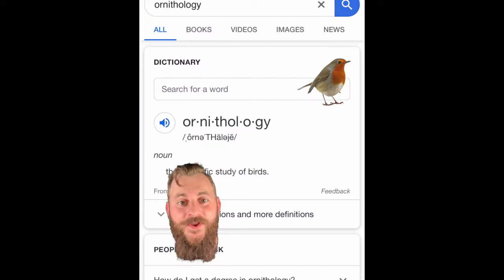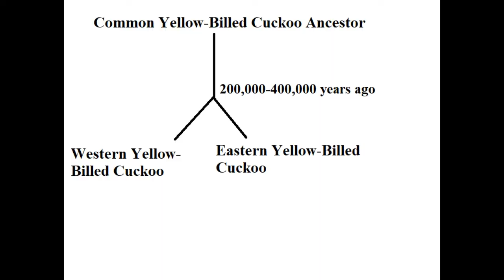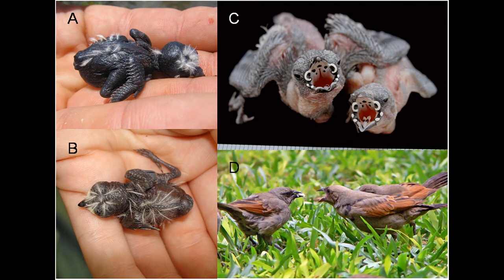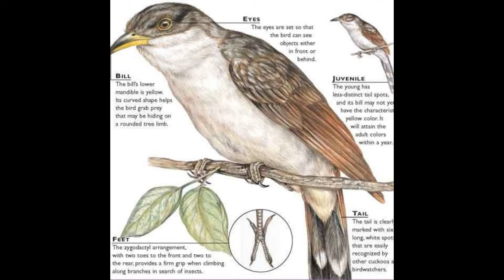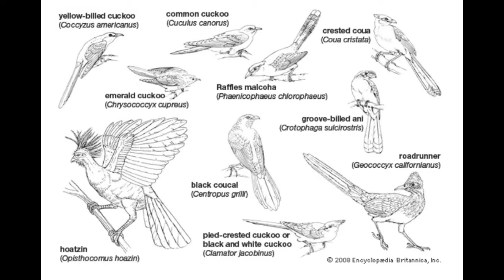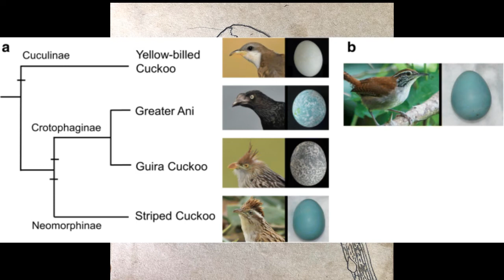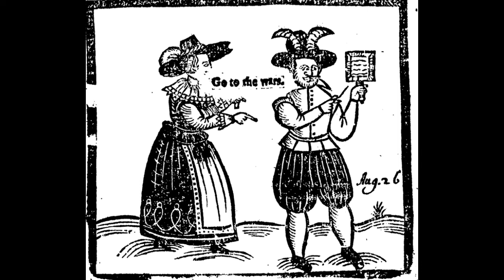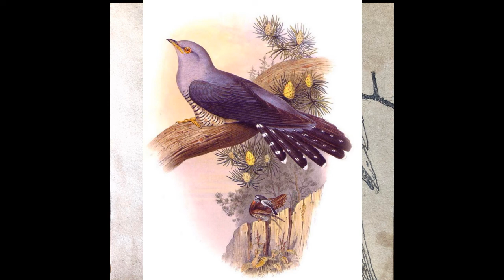Cuckoo for Cuckoos! All about the Yellow-Billed Cuckoo and Black-Billed Cuckoo (Recorded in a Cave!)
Join Dr. John as he explores the forest and journeys into a cave while talking about the Yellow-Billed and Black-Billed Cuckoo. Learn everything you need to know about these birds- their feeding and breeding, their life history, evolutionary history, and myths and legends about them. Its a dirty bird adventure!